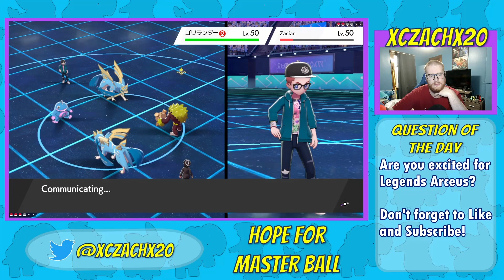The WEAKEST G-Max Rillaboom. Attack Drops EVERYWHERE | Pokémon VGC2021 Competitive Doubles Series 11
Taking our Team straight from the PC Box and tweaking it a little to see if we can make Master Ball in the Beginning of the Season!

Don't forget to answer the question of the day!